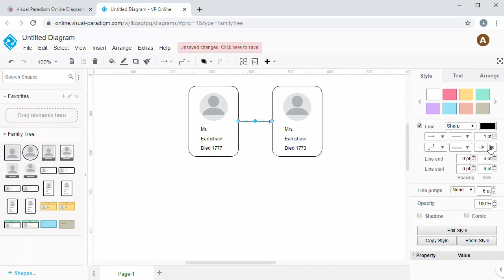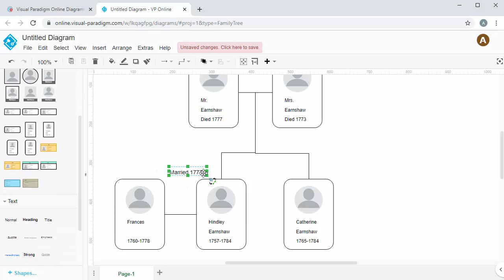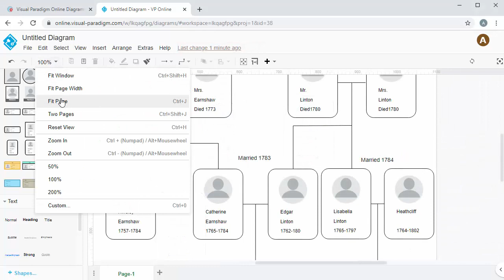Create Family Tree Diagram Online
Family tree is a chart representing family relationship in a tree structure. With editing features like Resource Catalog and inline editing in VP Online Diagram, you can create professional Family Tree Diagram quickly.

4. Confirm the confirmation email we sent
Done! You can start creating your own drawing with the online drawing tool. Enjoy!